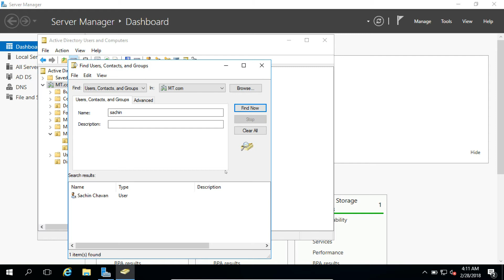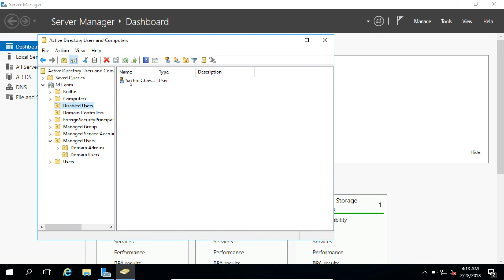14. Disable and Enable user in AD Video in Tamil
This video will help you o enable and disable users in the Active Directory.